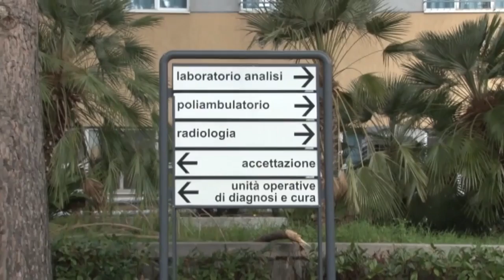Coronavirus. Aumentano i casi positivi in Abruzzo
Aumentano i contagi registrati in Abruzzo. Sono al momento 30 i casi accertati di Covid-19 e 24 i pazienti ricoverati in ospedale. mentre gli altri si trovano in isolamento domiciliare. A Pescian chiuso il Pronto Soccorso per un medico contagiato che si è recato a lavoro con la febbre. Personale in isolamento domiciliare, mentre l'uomo è ricoverato al reparto infettivi dell'Ospedale di Avezzano in condizioni serie. Questa mattina abbiamo ascoltati il primario dio malattie infettive dell'Ospedale di Pescara, Giustino Parruti, che ha spiegato le misure che si stanno adottando per fronteggiare l'emergenza.